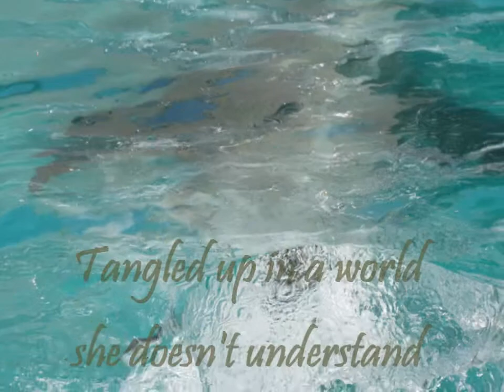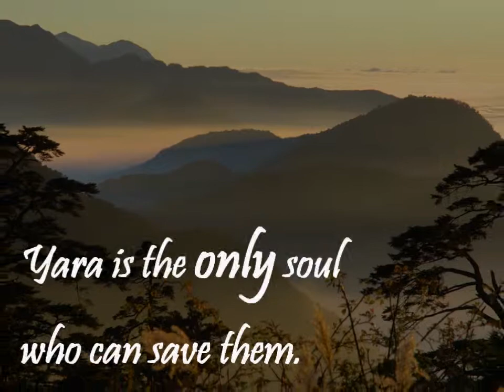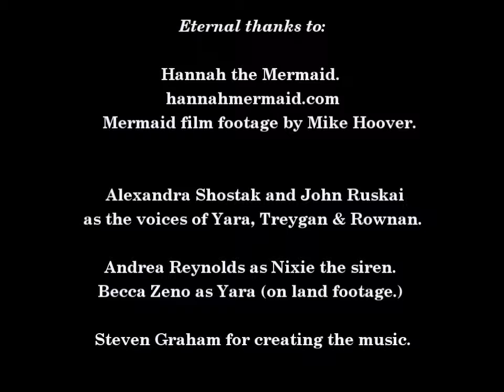TANGLED TIDES book trailer #2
Book trailer for the YA fantasy novel, Tangled Tides, by Karen Amanda Hooper